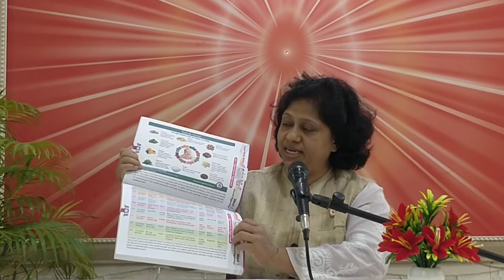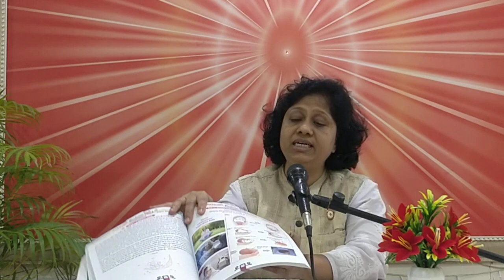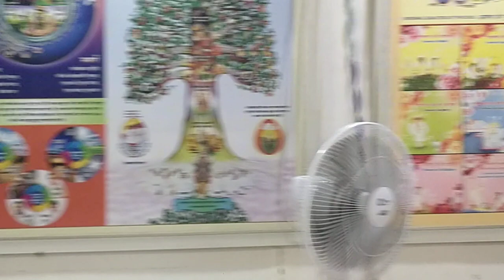💡Smart & Intelligent Baby | Free✨ Garbhsanskar workshop BK Dr Shubhada Neel at Neel Hospital Panvel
Om Shanti
Dear Divine Angels

*For Divine Garbhsanskar Super Mom-Baby project for Expectant Mothers*

*Divine Garbhsanskar Super Mom-Baby*
For Expectant Mothers

(Mon-Fri 8pm Sun 11am)

✅ *Divine Garbhsanskar Super Mom-Baby Shaping Your Child's Personality The Time is Now, Within the Womb by BK Dr Shubhada Neel*

BK Dr Shubhada Neel &
DGS Super Mom-Baby Team

Om Shanti Dear Divine Angels,

Trying to conceive, but unsuccessful?
Have been advised IVF or IUI?

Want a Healthy and Intelligent baby?

To fulfil your dream of becoming parents!
Please join daily Free online program
"Holistic IVF & IUI"
Unlocking Dream of Parenthood

The first of its kind Indian, Activity based Counseling related program For patients undergoing IVF / IUI/ Fertility treatment.

Mon - Sat 8 pm
Sunday 11am

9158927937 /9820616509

Holistic IVF YouTube channel

Holistic IVF & IUI Team
Divine Garbh Sanskar !' Garbh Sanskar' is  a sanskrit term which means 'education in the womb'. According to medical research, a baby's mental and behavioral development begins right from the time he/she is conceived. This is the reason why it is said that the mother's state of mind can have a huge impact during pregnancy. When the mother leads a positive and happy life, she vibrates positive energy which releases healthy hormones in her body, thus impacting the overall well-being of her baby. Garbh Sanskar creates the blueprint of the child’s sanskars within the womb. Medical Science has proven that the baby in the womb responds to outside influences such as music and also the mother's thoughts and feelings. Garbhsanskar involves a set of practices like reciting certain mantras, conversing with your baby, listening to the music, performing spiritual activities, meditating, eating healthy & traditional diet, yoga, music, and providing behavioural suggestions that help create a positive atmosphere for the mother and the baby.

Best gynecologist in Mumbai
Best doctor
Divine garbh sanskar
BK Shivani
BK shubhdha
BrahmaKumaris meditation
BrahmaKumaris songs
Pregnancy
Pregnancy treatments
Women child care
Baby care
Mood swing
Peace of mind
Exercise
Best exercises for women
Exercises for pregnant women
Food for the health
Food for the mind
Healthy lifestyle